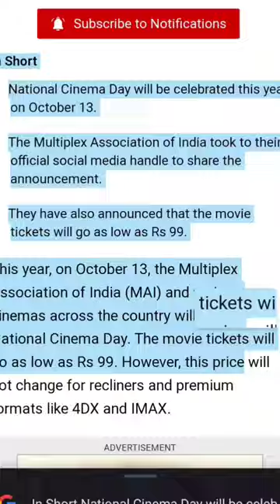99₹Get Any Movie Ticket🚀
movie ticket Only 99

Cinemas In India Have Come Together To Celebrate ‘National Cinema Day’ Once Again On 13th October 2023, For This Day You Can Book Any Movie Ticket For Rs 99 Only. Online Or Offline Both Options Available To Book Your Movie Tickets At Rs 99. Read Below Mention Details And Sources To Know About How To Book Movie Tickets At Rs 99 Only.